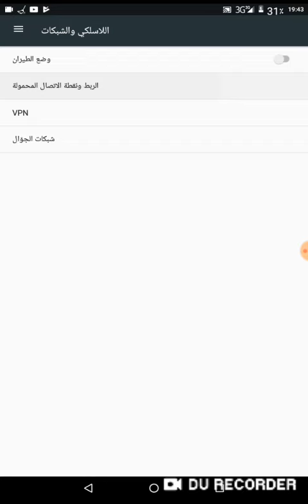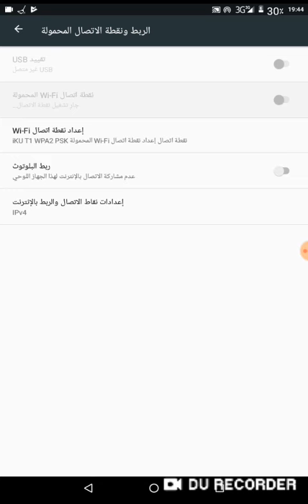مشاركة الإنترنت من خلال الهاتف المحمول تحويل الهاتف إلى روتور واي فاي مشاركة مع تلفزيون dilina